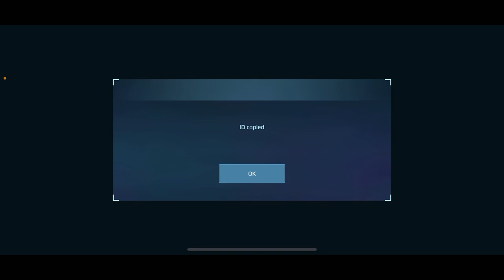[WR] War Robots Giveaway & 10.2 Million Damage Gameplay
iOS / U5CK0S

Intro:
Halcyon - Runaway